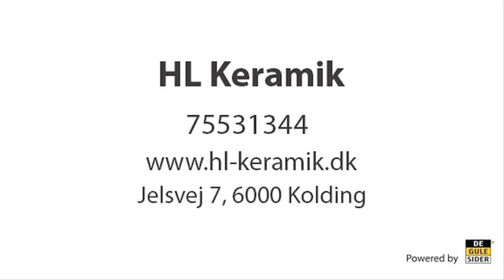Bygningsartikler Syddanmark Kolding H L Keramik A/S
H L Keramik A/S. Beliggenhed: Syddanmark Kolding. De vigtigste nøgleord for dette firma er: bygningsartikler og håndvaske. For mere information ring til 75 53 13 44, besøg os på Jelsvej 7, 6000 Kolding, eller se vores website.